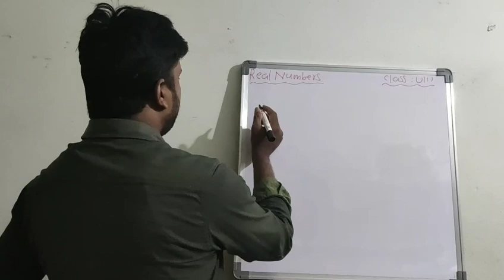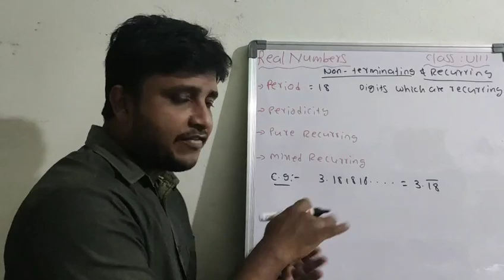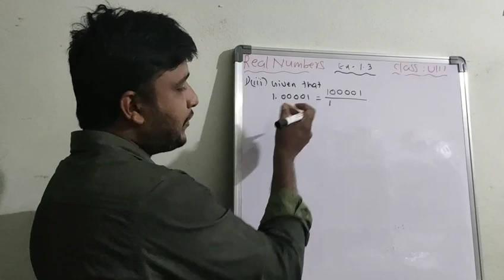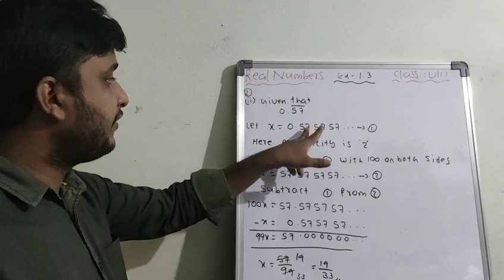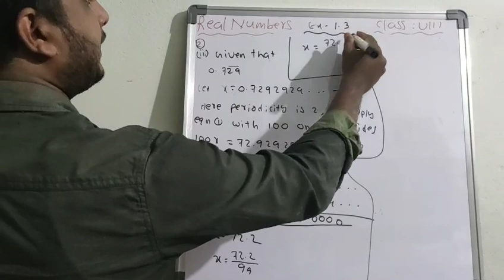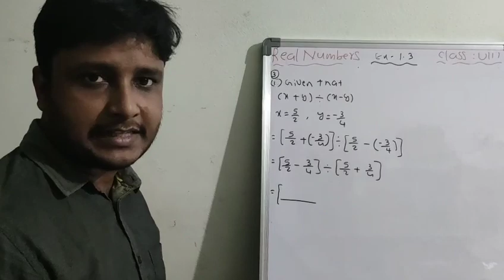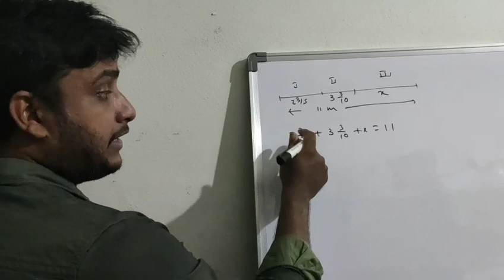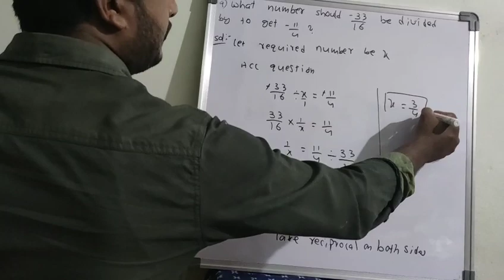Rational Numbers-4 grade 8th